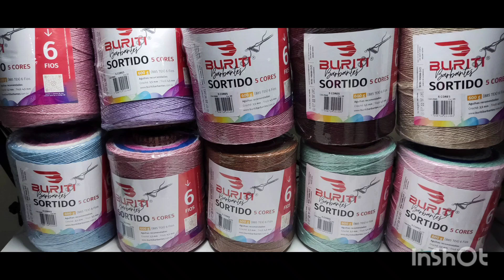Chegaram meus recebidos da Barbantes Buriti 😇meus recebidos pagos 😁crochet